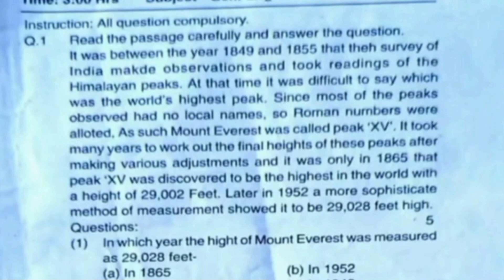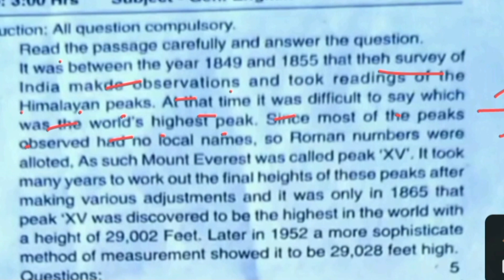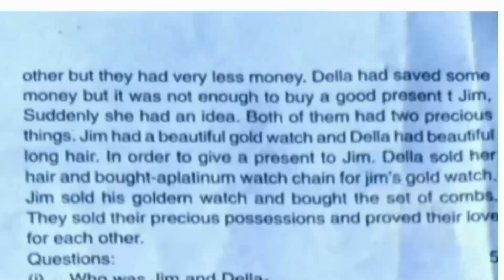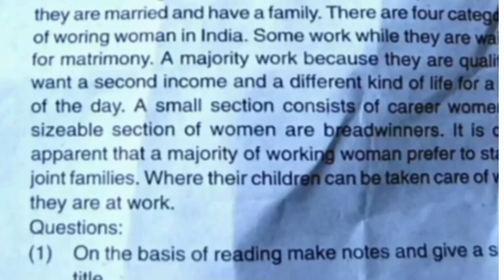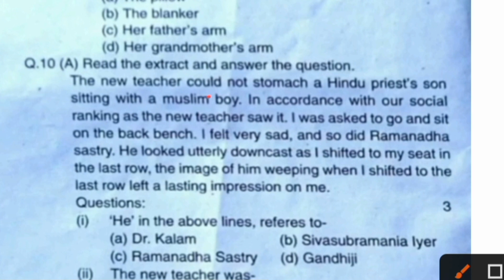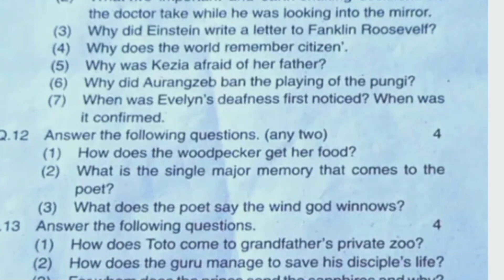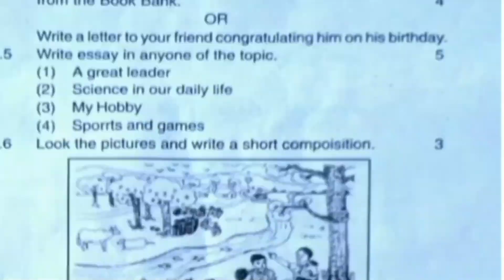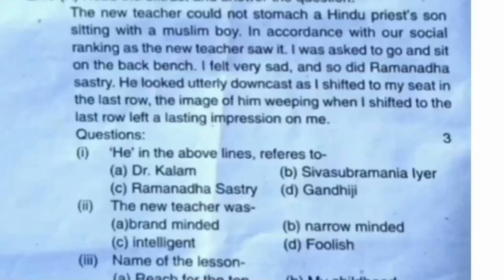Class 9th English ardhvarshik pepar 2022 mp board || class 9 English half yearly question paper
mp board class 9 english ardhvaarshik paper 2022-23 || class 9 english half yearly exam paper

half yearly exam 2022 23 class ninth english paper
class 9 english ardhvaarshik paper 2022
class 9 ardhvarshik paper english
 Class 9th english ka paper ardhvaarshik pariksha
class 9th ardhvaarshik paper english
class 9 half yearly question paper english
 class 9 english ardhvarshik pepar mp board
ardhvaarshik pariksha 2022 23 kaksha 9th angreji ka paper
rbse class 9 english paper blueprint
class 9 english paper important stories
class 9 English ardhvarshik pepar
class 9 english ardhvaarshik paper mp board
class 9 english ardhvaarshik paper
class 9 English ardhvarshik pepar 2022 mp board
mp board class 9 english paper 2022
solution
mp board class 9th english paper 2022
mp board class 9th english quarterly
paper 2022
exam paper 2022 23
exam paper 2022 sanskrit
class 9th english paper 2022 mp
board varshik pariksha
class 9 english model paper 2022 mp board
class 9 english paper 2022 annual exam mp board
class 9 science paper 2022 mp board english medium